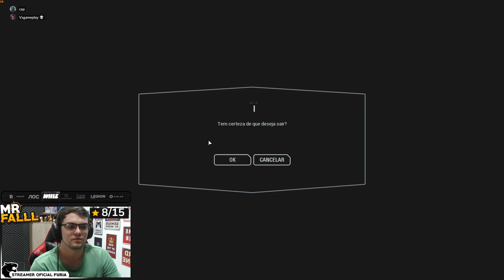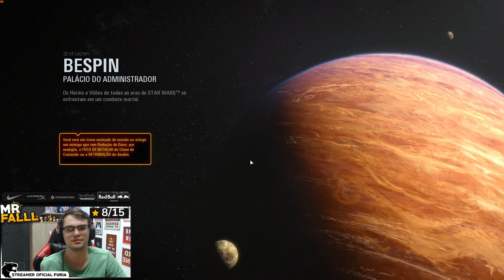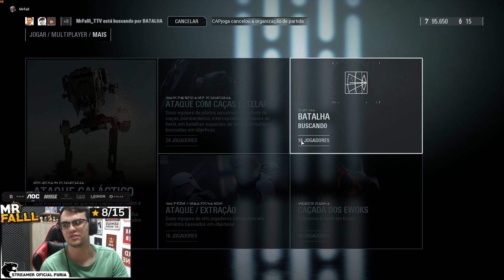MELHOR SQUAD GALÁTICO - BATTLEFRONT II #3 Feat. Cap e VX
Fall se junta com Cap e Vx para jogar Starwars Battlefront II, jogo que ficou de graça pela Epic. Nesse trecho da live eles jogam em equipe algumas partidas. Quem acha que foi o MVP?